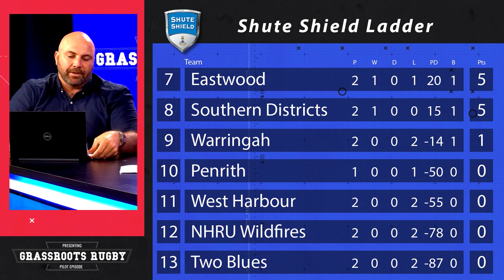The Grassroots Rugby Show Pilot Episode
Welcome to the Grassroots Rugby Show.  We look back at the weekend that was across Shute Shield, 2nd Grade, Colts, Women's, Subbies and more.